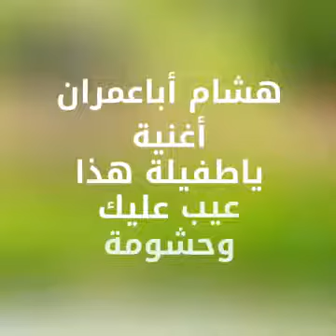صبويا بلادي تقدم هشام ابعمران في كلمات عاطفية مؤترة من الترات الصبياوي وبايقاعات جميلة